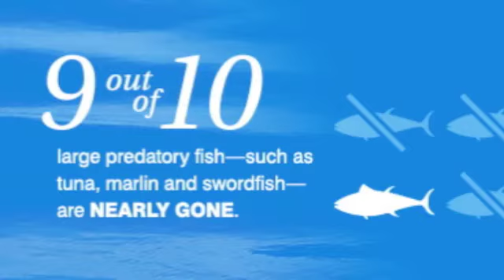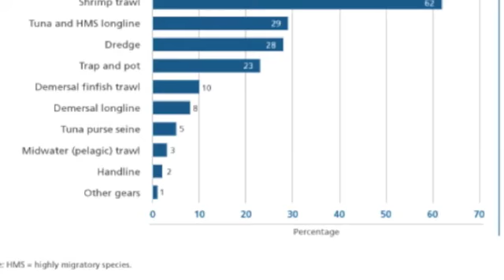Be the change you wish to SEA.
under da sea